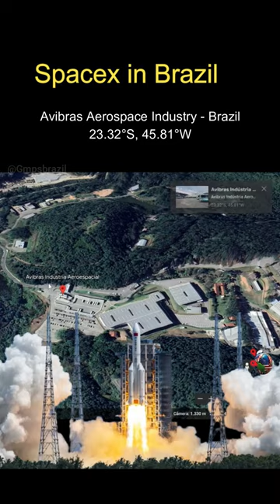Avibras Aerospace Industry